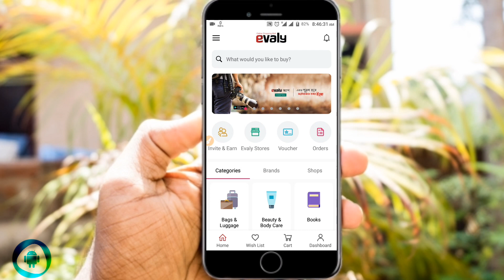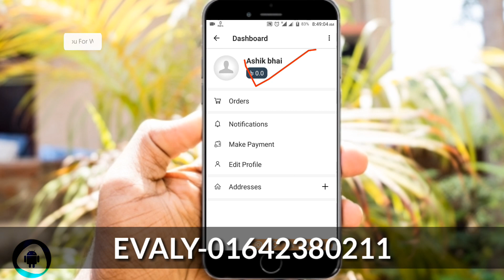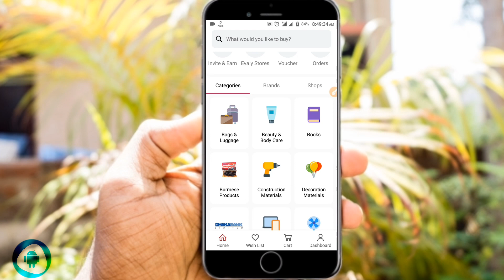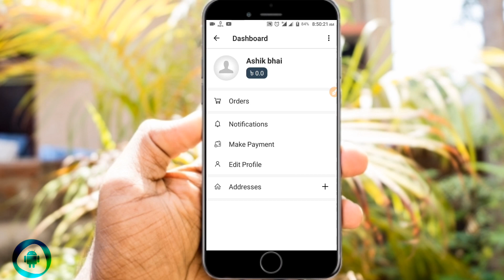Earn money with evaly | evaly bd free shopping full explain | Evaly থেকে ইনকাম কিভাবে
So Hello Guy's In This Video I Am Talking About Evaly_shopping app free shop
How to earn money evaly shopping app bd, bd new free shopping app free voucher,
✋Aaaa👇👇
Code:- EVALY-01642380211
Recent Topic...
⏩Free Daily 200 Minute Any Country
ভিডিওটি দেখার জন্য আপনাকে অসংখ্য ধন্যবাদ প্রযুক্তির সাথে তাল মিলিয়ে নতুন কিছু আপনাকে উপহার দিতে পেরে আমরা ধন্য।
(No Problem It's Regular Call Rate)

© Directed By: BlueTecH School™